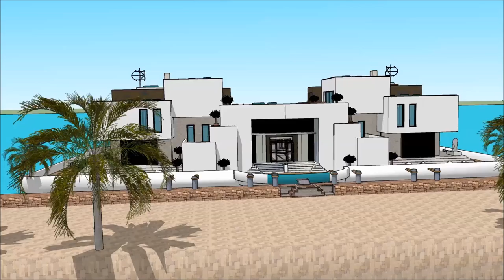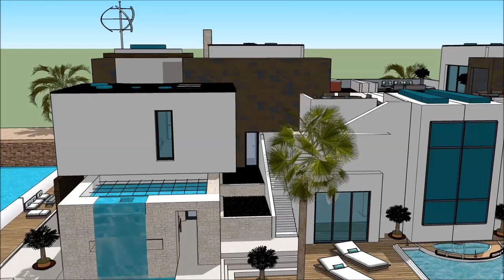Botenhuis drijvend herenhuis Amsterdam luxe herenhuis modern huis boot hotel Amsterdam architectuur